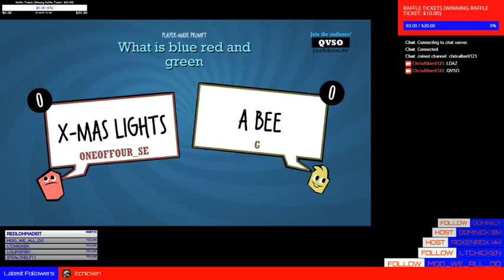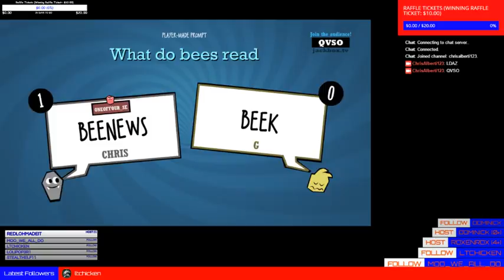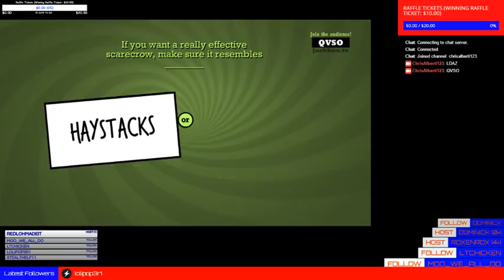bed- Video, Flash, Quip, and Draw | !raffle, !rafflerules, and !raffleprizes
bed- Video, Flash, Quip, and Draw | !raffle, !rafflerules, and !raffleprizes -- Watch live